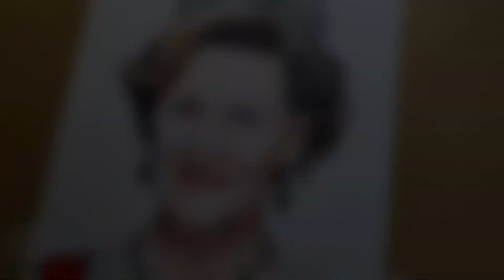Drawing Queen Sonja of Norway | Semi-hyperrealistic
Drawing Queen Sonja is one of the most challenging I have made. This took me 49 hours to finish. I have used Fabriano Bristol 200g paper, Prismacolor and Caran d'ache Luminance color pencils.